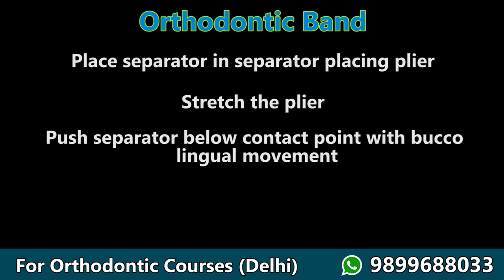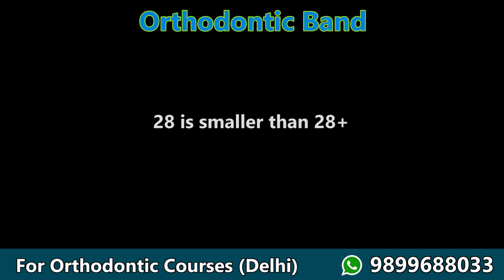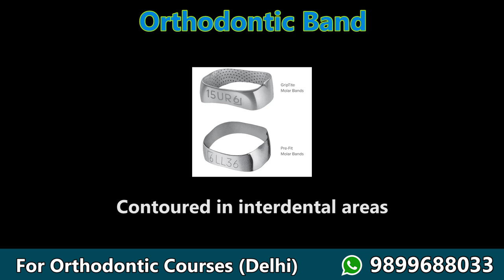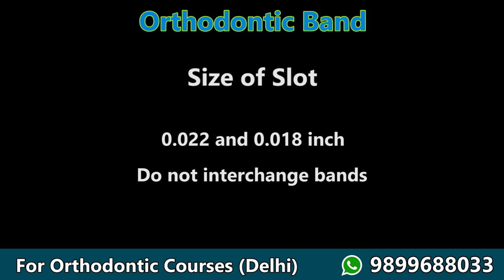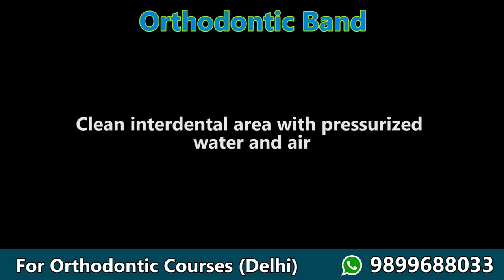Orthodontic Band & Separators Selection and Placement, Molar preformed bands vs tubes || Lecture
Dr. Rohit sharma from GDS Dental has explained What are orthodontic band and separators, How to select molar band and what is procedure of molar banding. He told us why he likes preformed molar bands vs tubes.